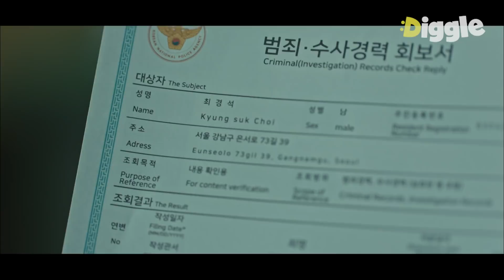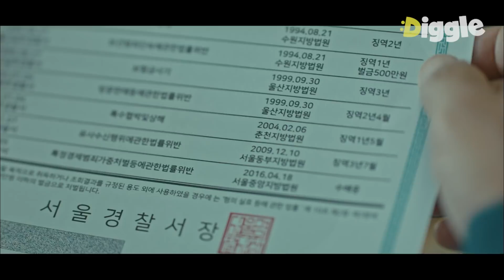[구해줘2] 큰 거사 앞두고 있는 엄태구 앞에 나타난 또 다른 쓰레기,, 오늘은 너의 제삿날 | EP13-04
OCN [구해줘2] : 궁지에 몰린 마을을 구원한 헛된 믿음, 그 믿음에 대적하는 미친 꼴통의 나 홀로 구원기